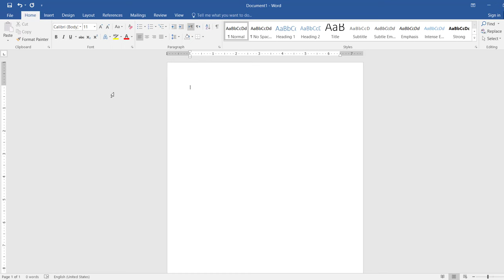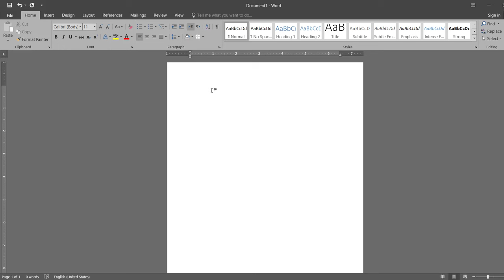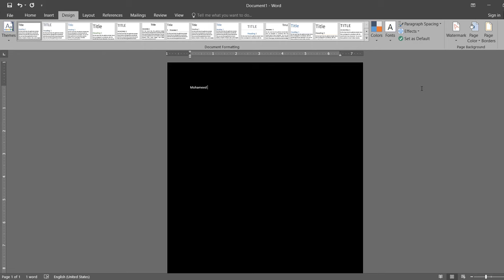خلال دقيقتين .. حولت واجهة برنامج word من اللون الأبيض إلى اللون الأسود !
طريقة تحويل واجهة برنامج Word إلى اللون الأسود بسهولة .

بنكبر بدعمكم وبنسعد بكم وبجميع استفساراتكم من خلال التعليقات أو من خلال صفحتنا في فيسبوك

king soft ❤🔥